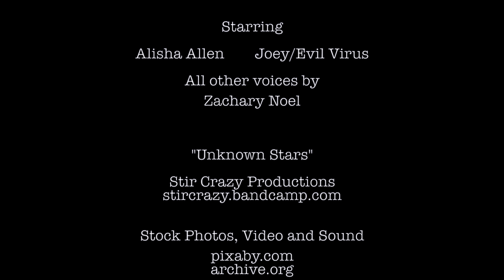Film Sprint: Coming of Age by Spooky Tooth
Team Spooky Tooth, led by Zachary Noel and Jim Elliot, created a 2-part wacky Coming of Age short film "Age of Dissent."